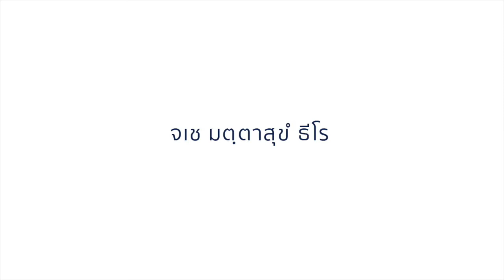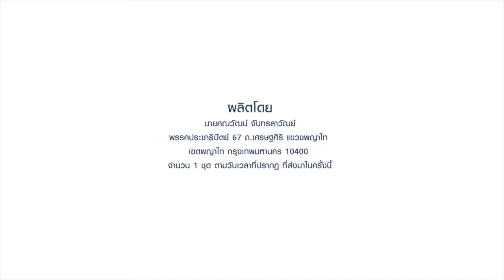ประมวลภาพการหาเสียง : สายบุญ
ติดตามผม ได้ตามช่องทางดังต่อไปนี้ครับ

Instragram : @eggkanawat
Line : @eggkanawat
Youtube : หมอเอ้ก - คณวัฒน์ จันทรลาวัณย์